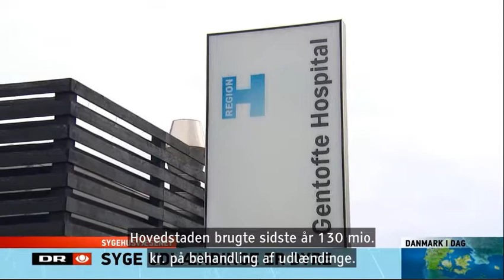syke utlendinger koster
Danmark  sept 2017